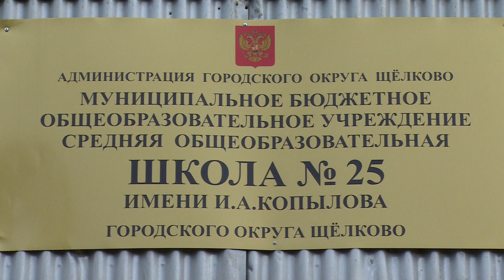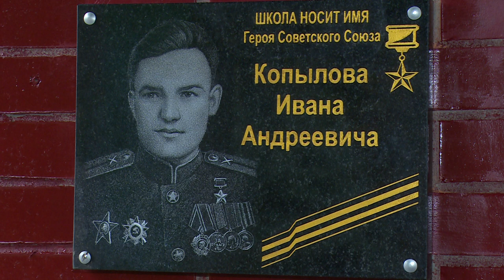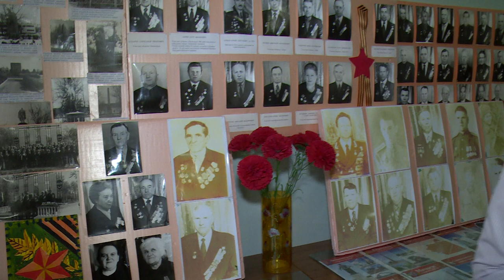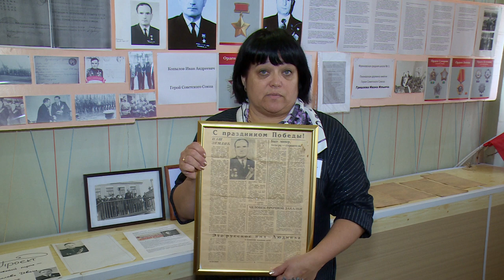Он сражался за Родину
Герою Советского союза, участнику Великой Отечественной войны Ивану Копылову открыта мемориальная доска. Она установлена на фасаде общеобразовательной школы №25 в посёлке Фрянове, где он жил и работал.